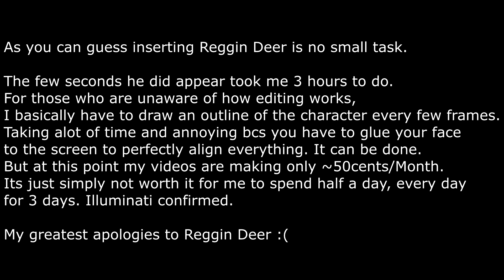Failed Epic Sax Guy (feat. Reggin Deer)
Failed Project...